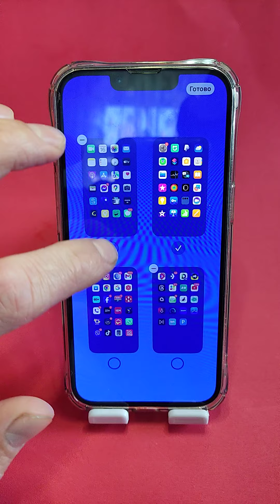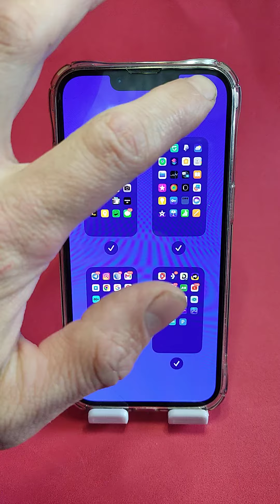Как скрыть рабочий стол на Iphone?